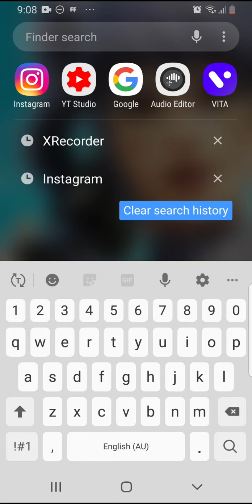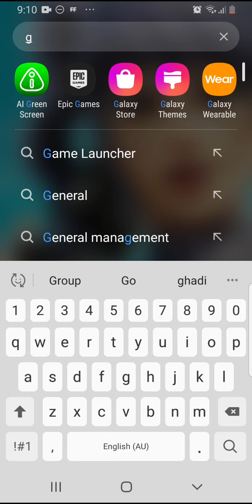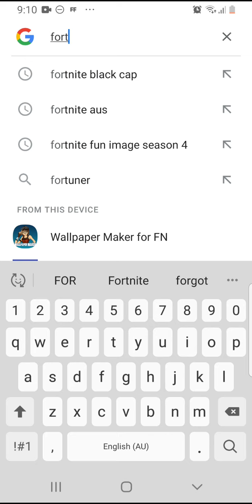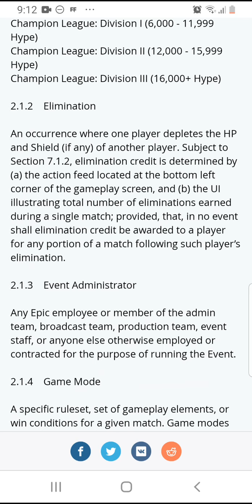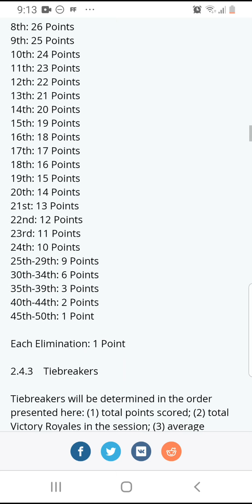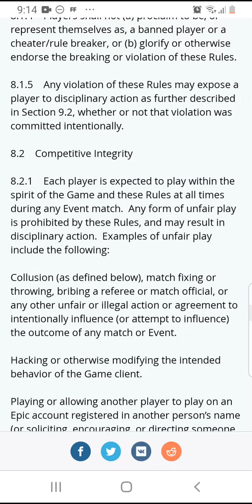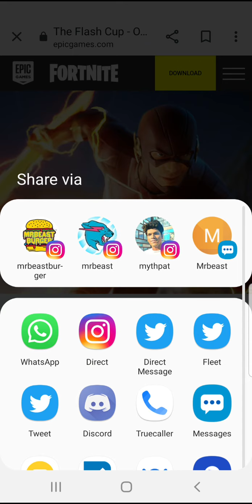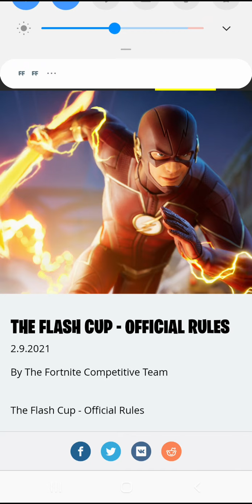Flash Arrives To Fortnite (Flash Cup)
Hey people...Welcome to THE FLASHCUP !! Tomorrow 10th February 2021 be sure to participate and win the flash outfit. Be the first one to do it.